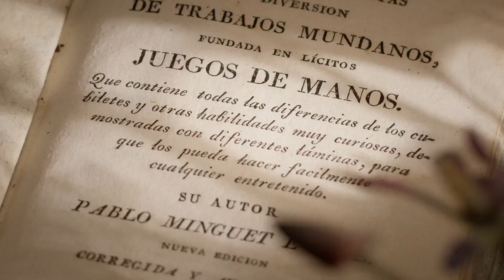The Hope Theory at Geffen Playhouse in LA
For more information about The Hope Theory at Geffen Playhouse in LA

Introducing a fresh theatrical experience from the minds behind Invisible Tango, The Present, and The Future. Helder Guimarães, a Portuguese immigrant, storyteller, and master of sleight-of-hand magic, embarked on his American journey at the age of 29. Brimming with curiosity and innovation, he encounters a captivating array of cultural and professional puzzles to unravel as he endeavors to establish roots in his new home. Through The Hope Theory, audiences gain a distinctive outlook on America from the vantage point of an optimistic newcomer.